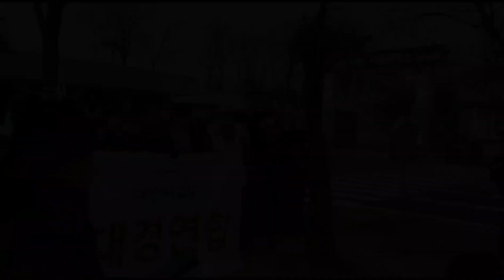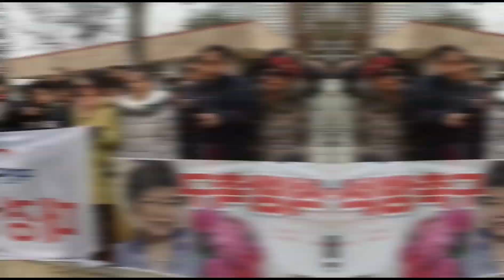대구.경북에 바람을 몰고오는 대경연합팀. #.대국,경북 태극기집회 참가자 증가중